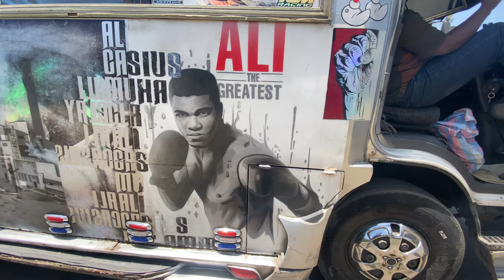ALI BOMAYE : MUHAMMAD ALI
Sound & Visuals by @source__ent Designed by @greatcustoms Lighthouse + Fyam by @jaramba Airbrush Portraits by @martinojiambo @shadezs Body Fabrication by @KCI